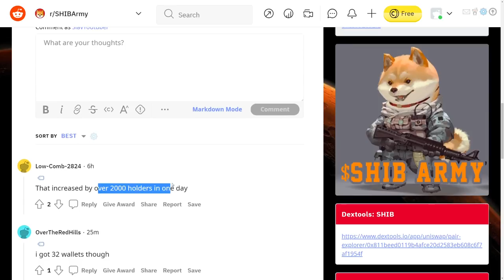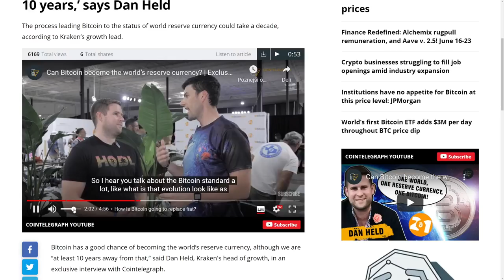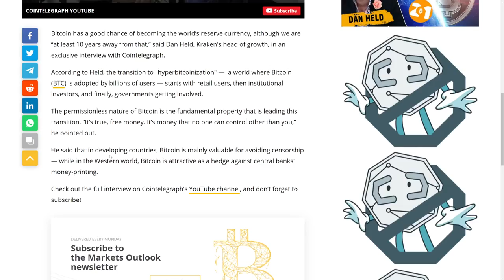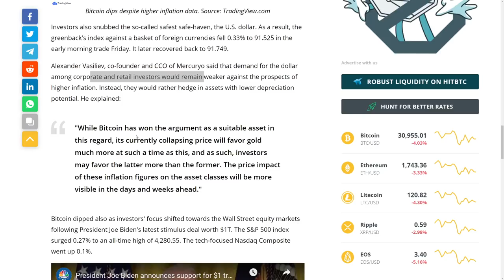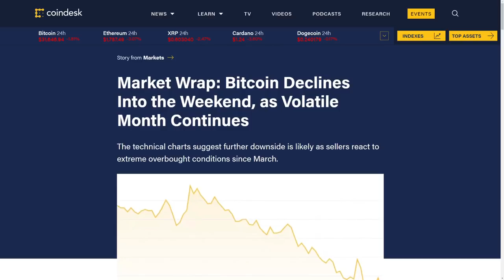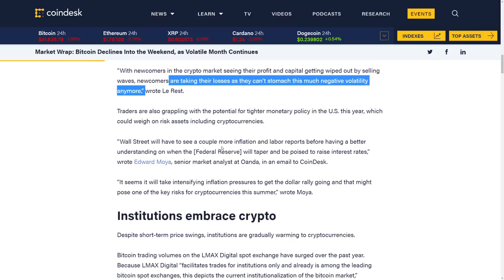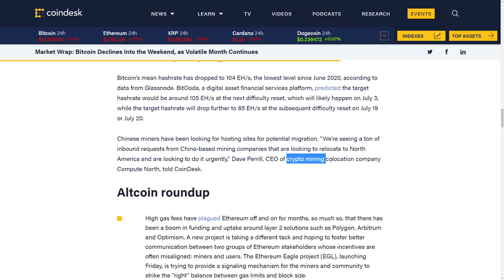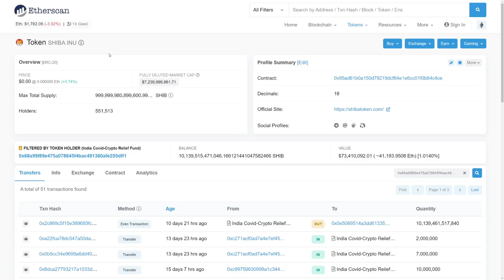SHIBA INU COIN EMERGENCY NEWS! - SHIB MAJOR BOMBSHELL! - SHIB REALISTIC Price Prediction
CODE: emjkd8dvyz